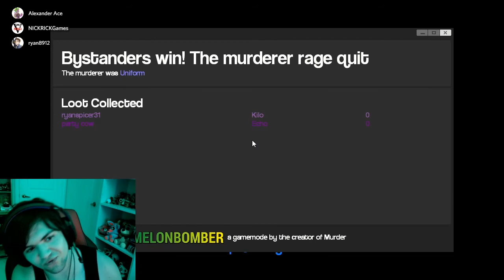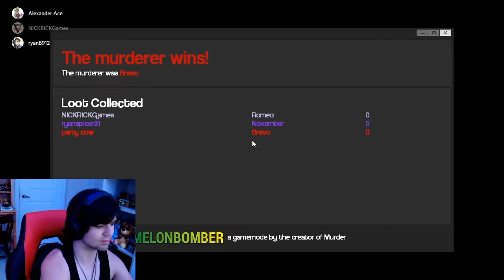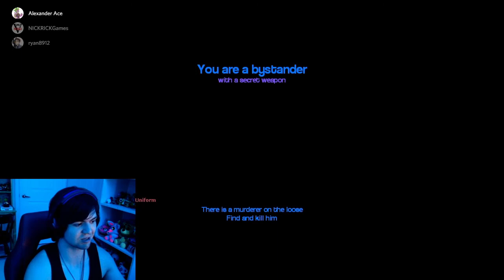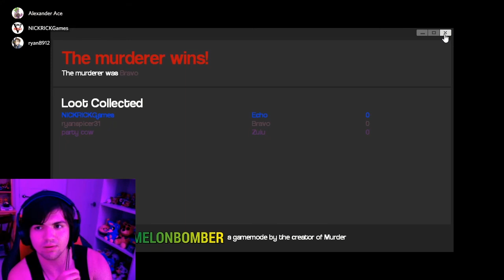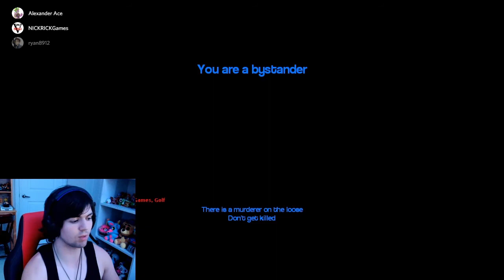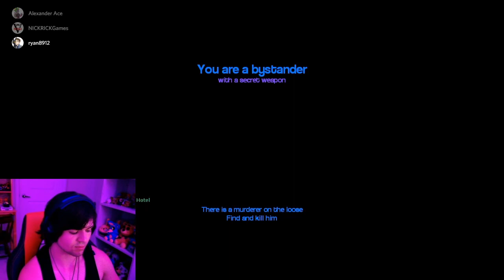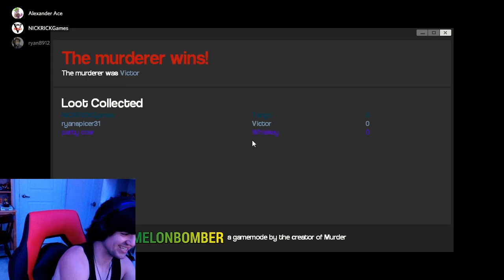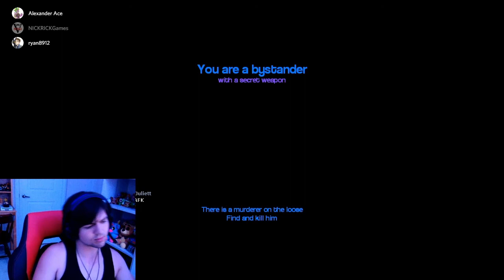Gmod Murder Gameplay! (ft. Party Cow and GoldenGamer) | I'M NOT CHEATING!!!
Salutations NickiRickies today we are playing gmod murder! I hope you enjoy!

SUSBSCRIBE FOR MORE!

Add me on Discord: NICKRICKGames#8094